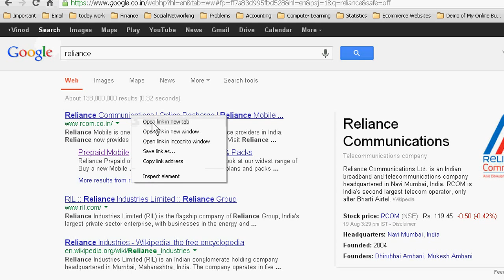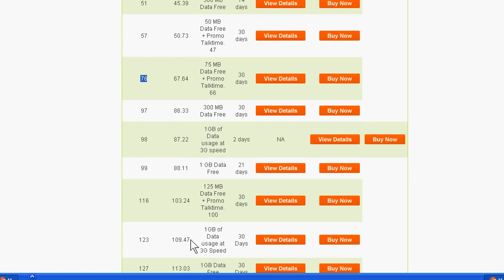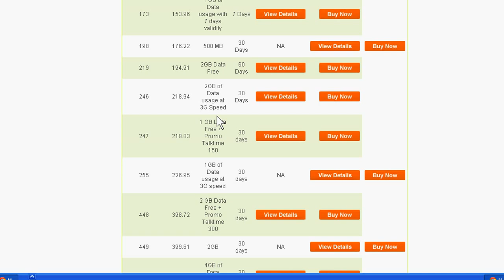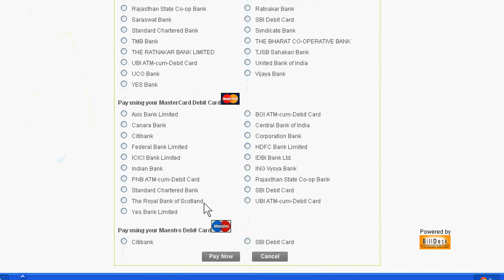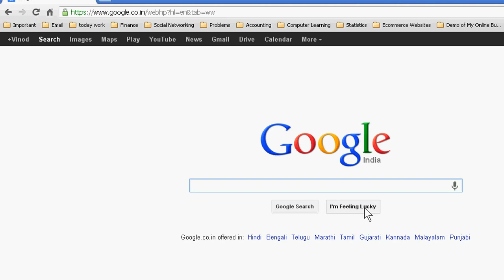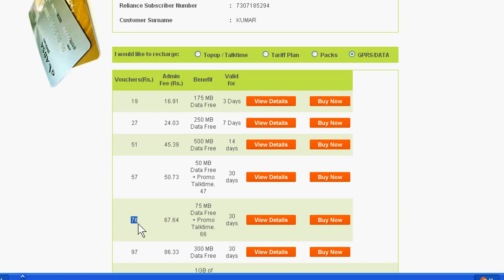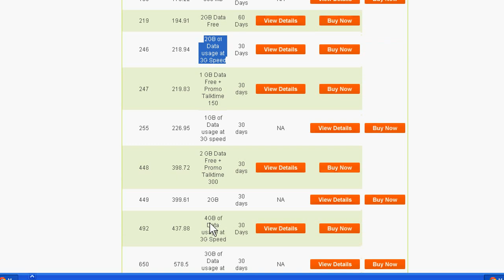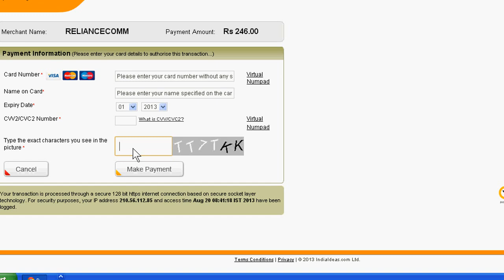How to Recharge Reliance 3G Online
If you want to recharge reliance 3G online data pack for operating your internet through dongle, you need to go the website of reliance company. For this, just search reliance on google and then go to prepaid option. in prepaid option, just go to prepaid recharge. Then write your mobile number. Now, you have to choose the correct option for recharge. For 3G data pack, you must choose GPRS/Data in which you see different plan. I have chosen 2G data with 3G speed for one month after paying Rs. 246 only. After this, you have to provide your debit or credit card information and click make payment. After this, you will get successful transfer your money for getting 3G service from reliance.